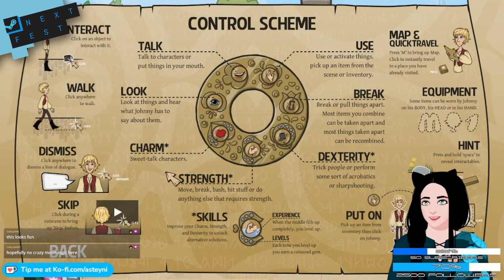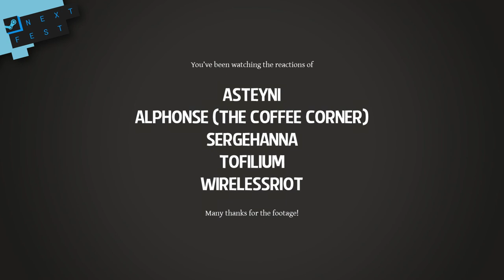Streamers react to Behind the Beyond Steam Next Fest 2022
Watch a compilation of streamers playing the Behind the Beyond demo.

MUSIC
Kerekes Band

ART
Katalin Rabel
Marton Adam Marton
VikusVikus

DEVELOPER
Sugarpunch Games